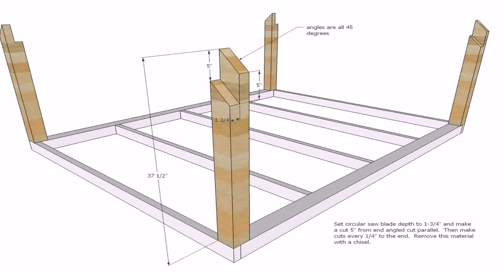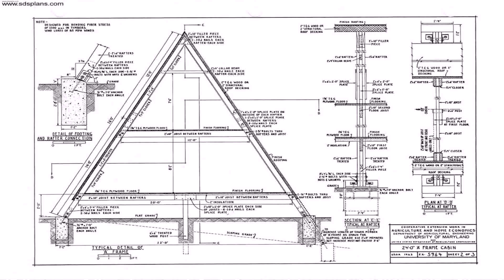Floor Plans For Cabanas